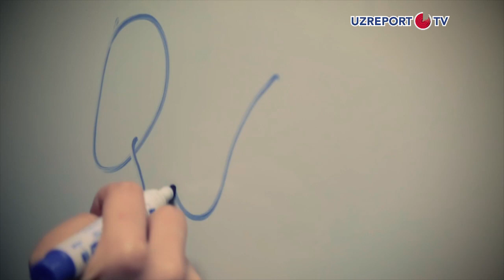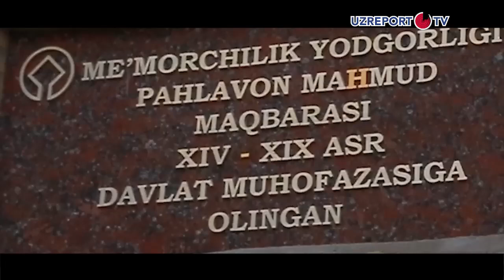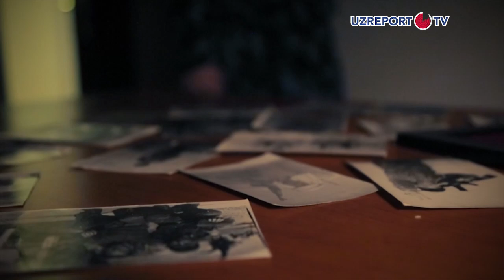UZREPORT TVda "Qahramon" ko'rsatuvi: Shuhrat Rajabov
UZREPORT TVda "Qahramon" ko'rsatuvi. Bugungi qahramonimiz - Shuhrat Rajabov